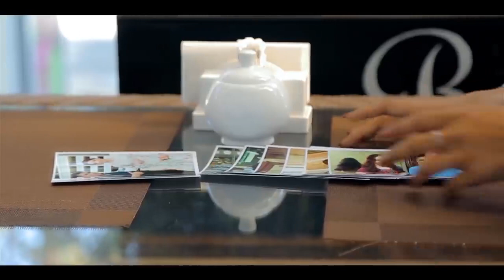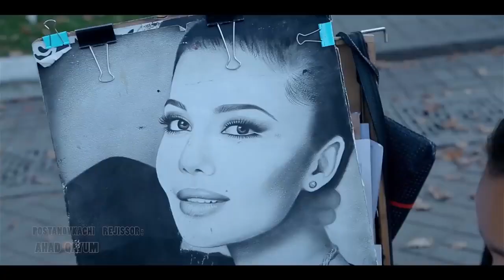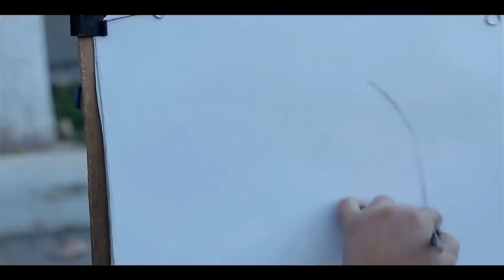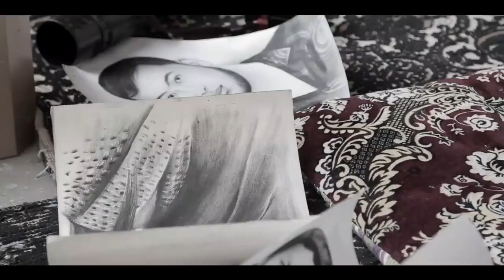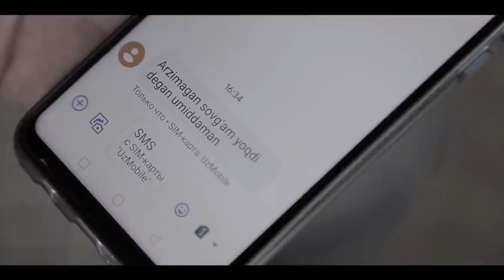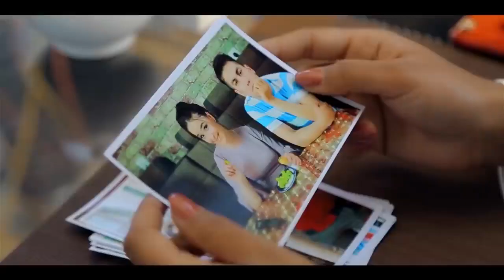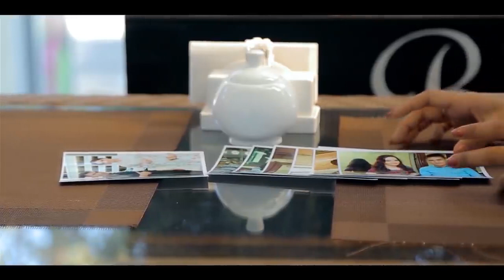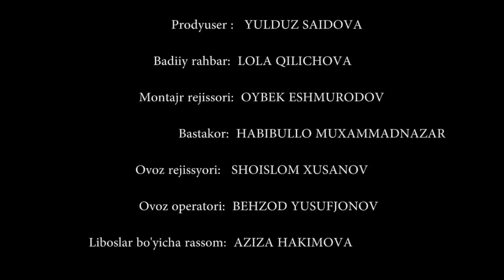IKKI YARADOR - O'ZBEK FILM